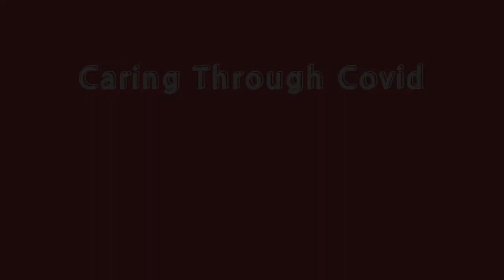Caring Through Covid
Hear how carers Lynne Cochrane and Linda Sloan are coping with caring for their loved ones 24/7 through this covid crisis.  Carers of West Dunbartonshire manager Kim McNab also talks about what support is available to carers.